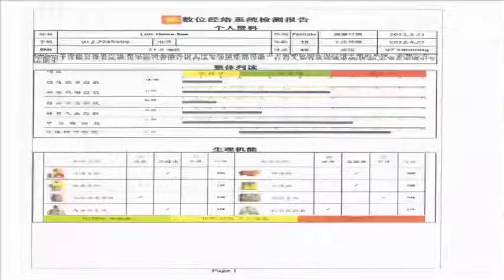EVA Cream 改善了我的经络系统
Lim Hwee See